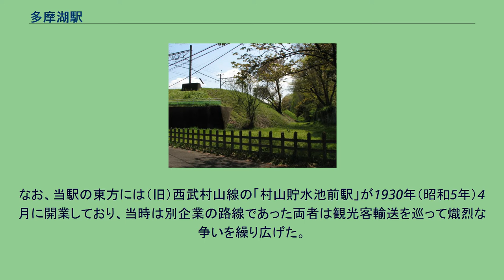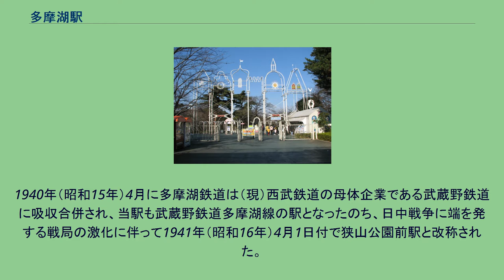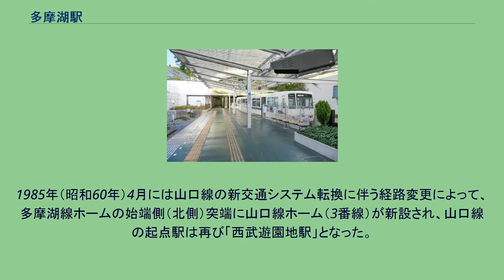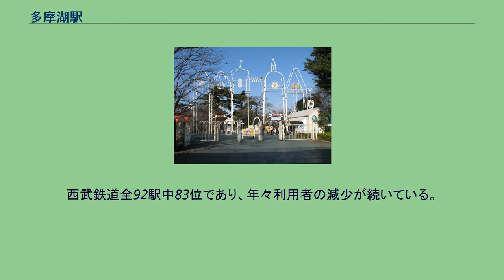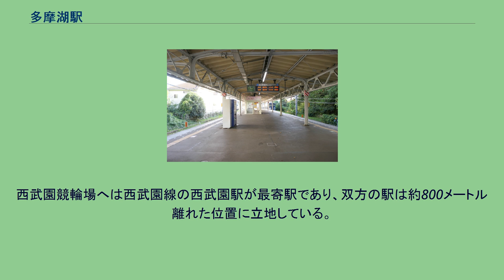多摩湖駅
多摩湖駅（たまこえき）は、東京都東村山市多摩湖町三丁目にある、西武鉄道の駅である。
西武園ゆうえんちの南方に隣接して立地する多摩湖線の終点。
1985年（昭和60年）4月以降は山口線の起点にもなった。
構造は地上駅で、1面2線の多摩湖線用島式ホームの始端側に、山口線の1面1線の単式ホームが配置され、両路線のホームは段差を経ることなく往来が可能である。
駅番号は多摩湖線がST07、山口線がSY01である。
多摩湖線の前身である多摩湖鉄道は、1930年（昭和5年）1月に萩山 - 村山貯水池（仮）間を開通させたのち、懸案であった（旧）西武鉄道村山線（現・西武新宿線および西武園線）の延伸区間である通称「箱根ヶ崎線」との交差部分の調整が完了したことから、村山貯水池駅（仮）より0.9km延伸した地点に本設の村山貯水池駅（初代）を建設し、1936年（昭和11年）12月に開業した。
開業当初の同駅は築堤上に位置する1面1線構造で、付近の住宅開発は進んでおらず、需要は主に村山貯水池（多摩湖）を訪れる観光客輸送であった。
なお、当駅の東方には（旧）西武村山線の「村山貯水池前駅」が1930年（昭和5年）4月に開業しており、当時は別企業の路線であった両者は観光客輸送を巡って熾烈な争いを繰り広げた。
1940年（昭和15年）4月に多摩湖鉄道は（現）西武鉄道の母体企業である武蔵野鉄道に吸収合併され、当駅も武蔵野鉄道多摩湖線の駅となったのち、日中戦争に端を発する戦局の激化に伴って1941年（昭和16年）4月1日付で狭山公園前駅と改称された。
これは「貯水池」という軍事上重要な施設の存在を隠蔽する国防上の理由によって実施された改称であり、村山貯水池近辺に点在する各路線の駅についても、（旧）西武村山線「村山貯水池前駅」は「狭山公園駅」に、武蔵野鉄道山口線「村山貯水池際駅」は「村山駅」にそれぞれ改称が実施された。
1951年（昭和26年）9月に当駅は多摩湖駅と改称された。
さらに1961年（昭和36年）9月には路線そのものを0.4km延長し、当駅は西武園ゆうえんちに隣接する現在地へ移転した。
これは当時萩山 - 多摩湖間において唯一列車交換設備を有した武蔵大和駅が、構造上長大編成の運用に対応することが困難であり、当駅を1線構造化すると同時に、八坂 - 武蔵大和間に回田信号場を新設して代替の交換施設を確保することとなったためである。
新たに建造された駅は現在と同様に島式ホーム1面を有する2線式で、ホーム有効長は当初1番線が125m、2番線が85mであったが、後年輸送力増強に伴う8両編成の列車入線に対応するため、1967年（昭和42年）12月にホーム延伸工事が施工され、1番線は177m、2番線は167mの有効長にそれぞれ延長された。
その後、1979年（昭和54年）3月25日付で実施された各路線の駅名改称に際して、当駅は西武遊園地駅（2代）と改称され、従来「西武遊園地駅（初代）」を称した山口線「おとぎ列車」の駅は「遊園地前駅」と改称された。
1985年（昭和60年）4月には山口線の新交通システム転換に伴う経路変更によって、多摩湖線ホームの始端側（北側）突端に山口線ホーム（3番線）が新設され、山口線の起点駅は再び「西武遊園地駅」となった。
2021年（令和3年）の西武園ゆうえんちの全面リニューアルにより、駅に隣接する中央口が閉鎖されることから、所在地名の「多摩湖町」にもちなんで1979年までの駅名である多摩湖駅に改称され、隣接する遊園地西駅が西武園ゆうえんち駅に改称されている。
2020年度の1日平均乗降人員は1,812人である。
西武鉄道全92駅中83位であり、年々利用者の減少が続いている。
近年の1日平均乗降人員、乗車人員の推移は下記の通り。
なお多摩湖線と山口線を当駅で乗り換える客は含んでいない（下記の数値は両線の当駅乗降の客数） 当駅は西武園ゆうえんち中央口の最寄駅であったが、リニューアルに伴う入口集約のため、2020年10月31日をもって中央口（および東口）は閉鎖された。
駅北東には西武園ゆうえんちの駐車場（臨時駐車場A・B）が存在するが、入園の際は路線バス（土休日のみ）または山口線を利用し、西側のメインエントランスまで移動する必要がある。
なお、西武園ゆうえんち中央口と当駅北口改札は階段を介しての連絡となっていたため、ベビーカーや車いす利用者は山口線遊園地西駅（現：西武園ゆうえんち...